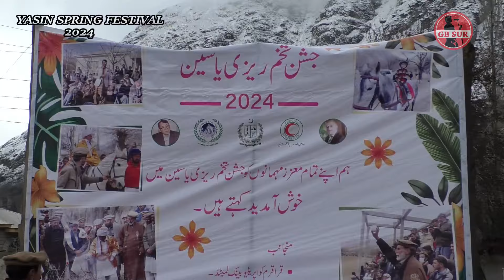𝐒𝐩𝐫𝐢𝐧𝐠 𝐅𝐞𝐬𝐭𝐢𝐯𝐚𝐥 𝐘𝐚𝐬𝐢𝐧 𝐏𝐚𝐫𝐭 𝟏/𝟕 | 𝐓𝐮𝐤𝐡𝐚𝐦 𝐑𝐞𝐳𝐢 𝐘𝐚𝐬𝐢𝐧 𝐆𝐡𝐢𝐳𝐞𝐫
The Raja Family of Yasin Valley District in Ghizer, led by the esteemed Ex. Justice Raja Jalal Uddin, annually hosts the vibrant Spring Festival in Yasin. This cherished event spans two joyous days, during which various festivals are commemorated, reflecting the rich cultural tapestry of the region. In addition to the traditional festivities, the Spring Festival in Yasin also features a captivating musical festival that resonates with the melodious rhythms and harmonies unique to Gilgit-Baltistan. Local musicians and artists from across the region converge to showcase their talents, infusing the atmosphere with the enchanting sounds of traditional instruments and soulful melodies. The musical performances, along with the local dance showcases, foster a sense of unity and shared heritage among attendees, celebrating both the cultural diversity and the collective spirit of the community. The Spring Festival serves as a significant occasion for the Raja Family and the local populace alike, embodying the spirit of renewal, celebration, and cultural preservation as the valley awakens to the beauty of spring.